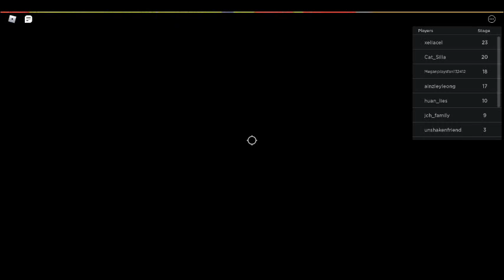playing Mc Donald obby